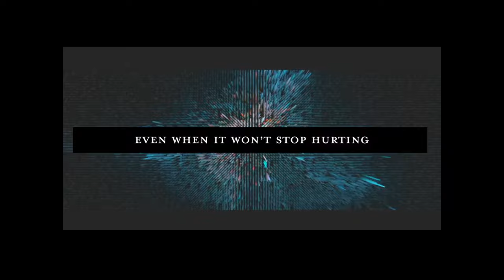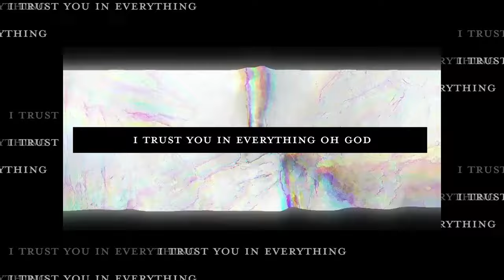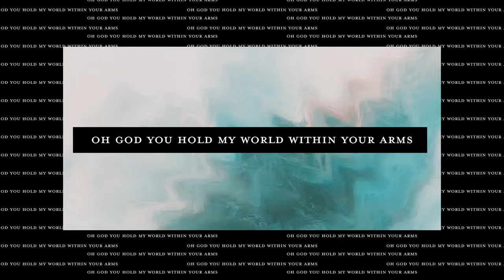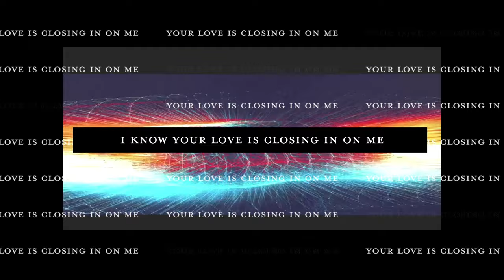Building 429 - Blessing I Can't See (Feat. Brooke Deleary) [Official Lyric Video]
The official lyric video for Blessing I Can't See (Feat. Brooke Deleary) by Building 429. Listen to the "Fear No More EP" on the music platform you love